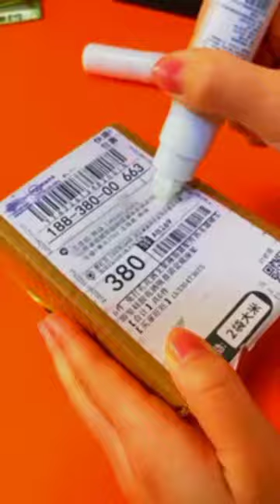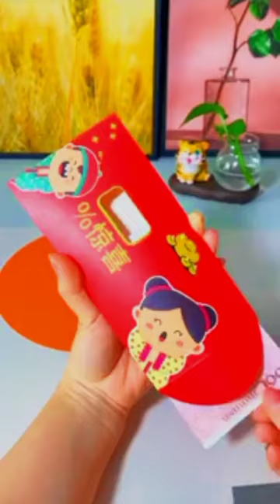smart appliances| Easy life hacks| Home Gadgets | Home appliance